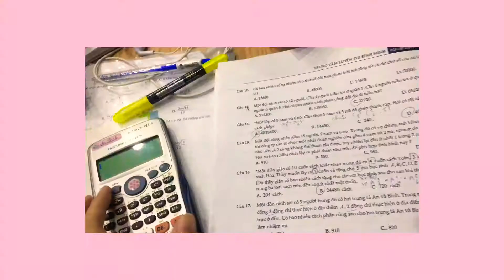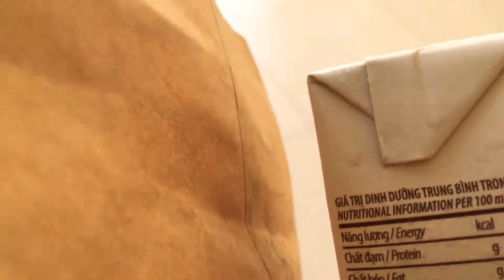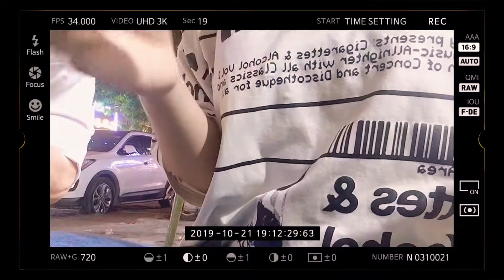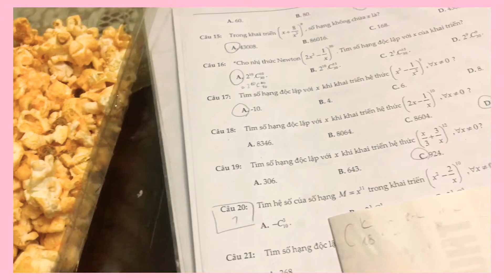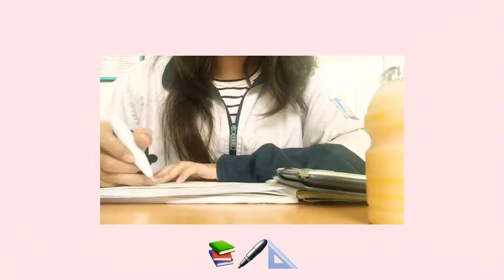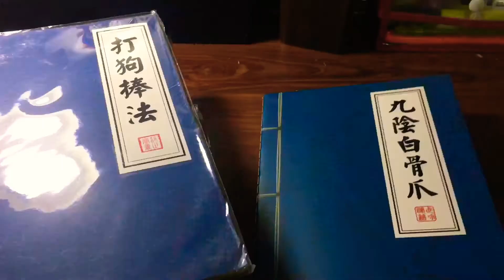vlog 20/10 ý nghĩa🌷 | Cắm trại với lớp